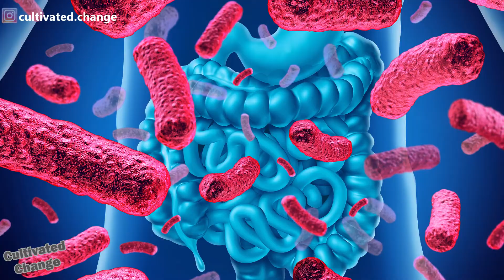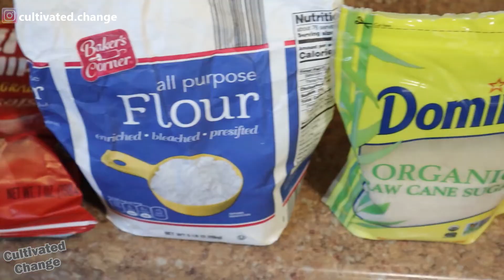Information Like This Sets Me on Fire | The Power is Yours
The great and powerful Dr. Steven Gundry and Sean Stevenson just sat down to chat about new research and massive studies regarding the microbiome and its control over your body.

At first this may seem disheartening - other organisms are dictating basic biologic processes within your body. - but then you realize you ARE IN COMPLETE control of your microbiome with your food and lifestyle choices.

Between studies coming out about EPIGENETICS and the MICROBIOME, there has never been a better time to be on a journey to Fundamental Health!

▶️Thinking About Helping Others Through Coaching?

▶️Creds:
PHC-L2
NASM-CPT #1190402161